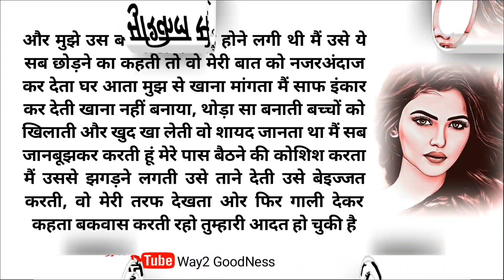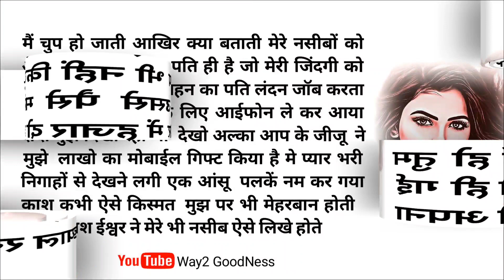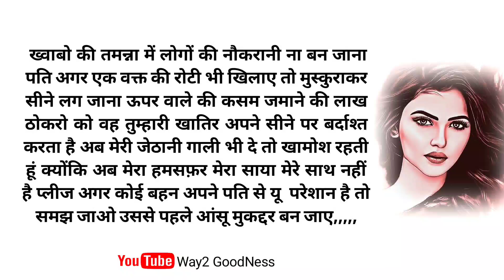जब मेरी ख्वाईश पूरी नहीं कर सकते तो शादी क्यों कि | Very Sad & Emotional Story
जब मेरी ख्वाईश पूरी नहीं कर सकते तो शादी क्यों कि | Very Sad & Emotional Story |  @Way2 GoodNess

                           ‎Way2 GoodNess